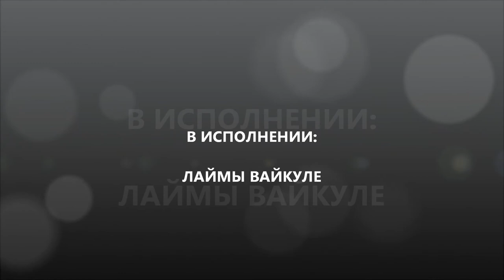TANGO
Life's metaphors are God's instructions